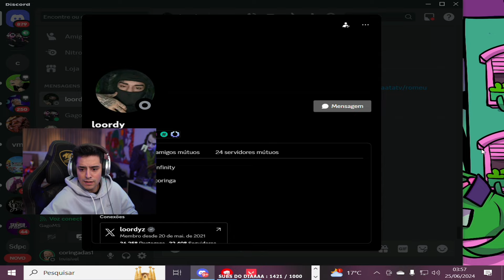CORINGA CHAMOU O GAGO PARA JOGAR UM VALORANT NA MADRUGADA! 02